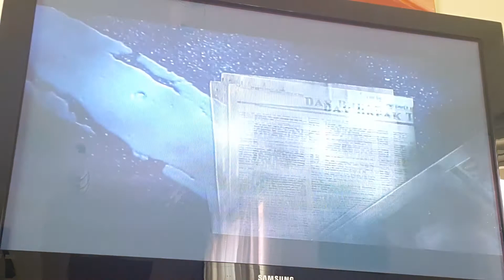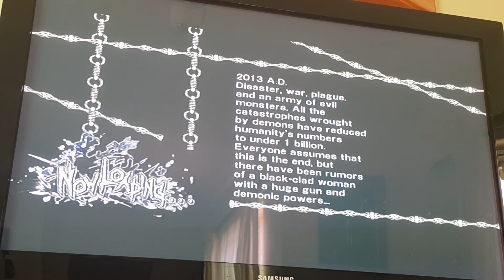BW:S-Rank like a Boss